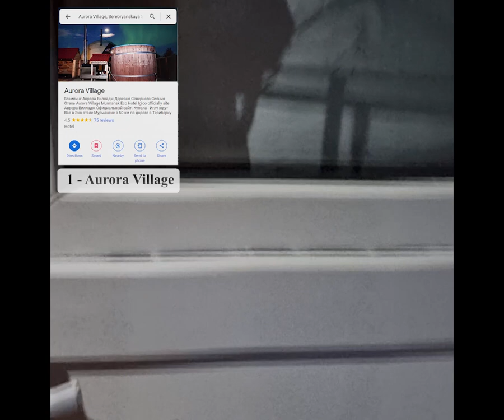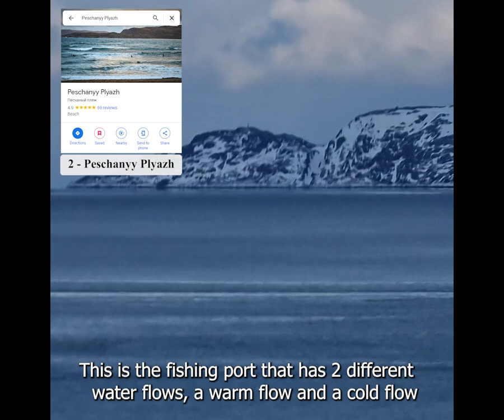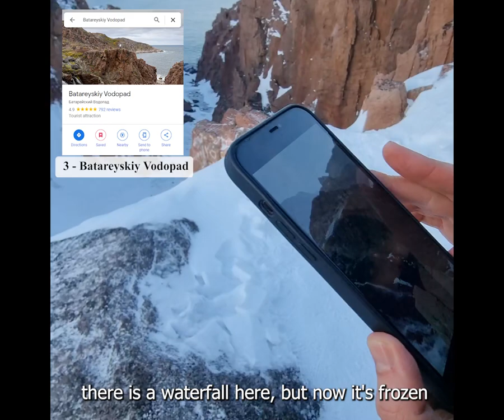The Aurora Village Experience | Night Of The Northern Lights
Hi 👋 , my name is Reza Rafiei, and you are with me and my wife ( Naghmeh ) 🙍‍♀🙎‍♂ on a trip to the North Pole 🎣

[ If you don't know my story, you can refer to the bio channel ] 🚶‍♂❄️

In this video, we travel first to Murmansk region, Aurora Village, Peschanyy Plyazh, Batareyskiy Vodopad and finally Park Inn Hotel.

We could catch the aurora borealis there (aurora village) and take beautiful photos 😍🧤
 Next, I will show the frozen waterfall due to the very cold and negative air temperature

And at the end, we will go to the hotel ( Park Inn ) so that you can stay with me 🏞️

 New episodes will be released soon 🦾

Join Us 👆❤️